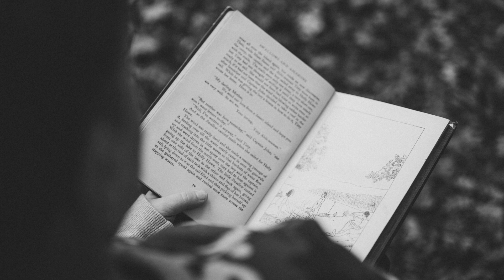Kazukii // Take Away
Support ‘Insight Music’ on…

Established in 2011, Insight Music has been exploring the depths of ambient music, defining genres such as atmospheric, chillwave, cinematic, drone, future garage, soundscape, wave and more.

Providing only the finest in underground electronica.

Have questions?